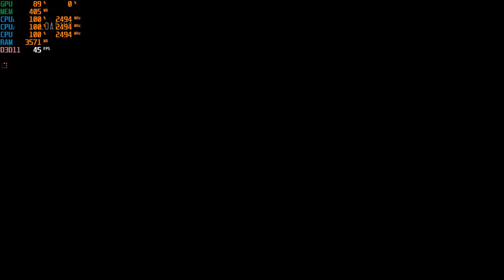Heavy Rain Intel 4000 Test